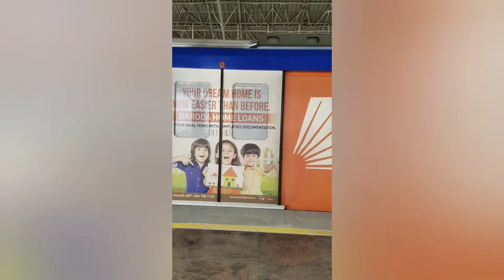Chennai tour with family😍